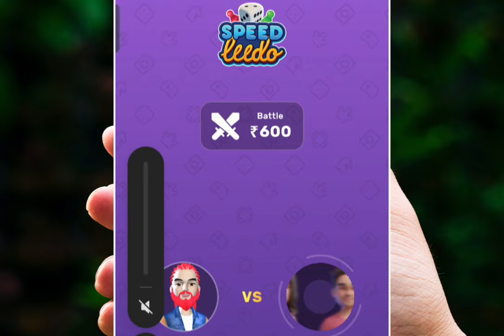Rush App Unlimited Winning Trick | Rush App Se Paise Kaise Kamaye | new earning app today